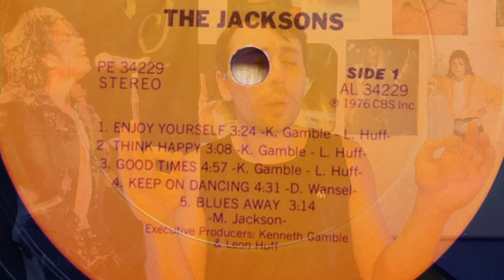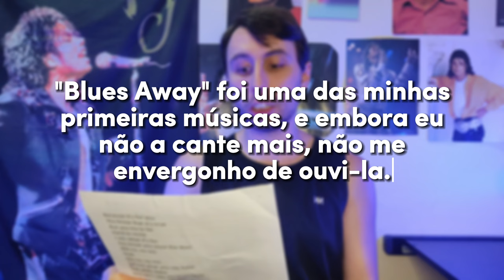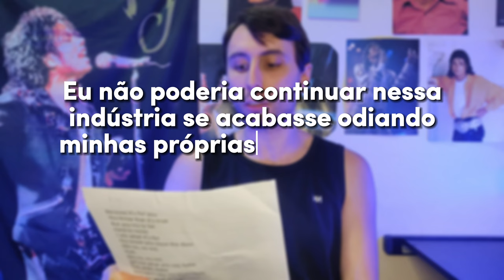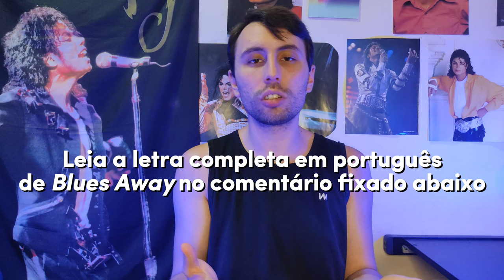DESBRAVANDO A PRIMEIRA MÚSICA ESCRITA POR MICHAEL JACKSON!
O ano era 1976, e Michael Jackson, ainda no grupo com os irmãos The Jacksons, lançava, em um dos álbuns da banda, a primeira música composta inteiramente por ele, Blues Away.